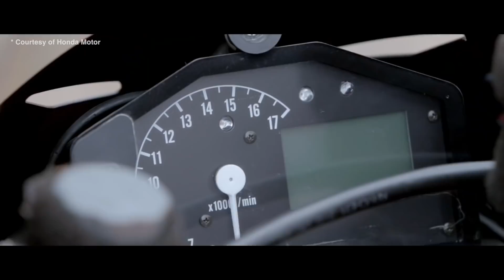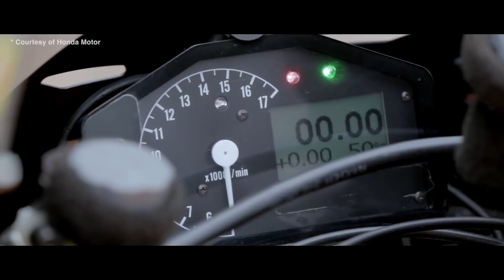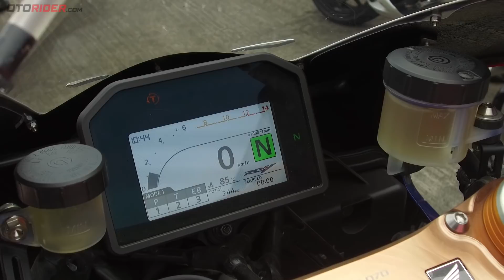Honda RC213V-S First Ride Review Indonesia | OtoRider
Merasakan sensasi motor MotoGP, tawaran yang tak bisa ditolak! Pada video ini, reviewer kami, Manut..eh Angga, melompat ke atas sadel Honda RC213V-S, untuk merasakan sensasi riding dengan motor MotoGP versi jalan raya.

Silakan juga sambangi website kami, untuk detail lebih banyak mengenai Honda, juga berita terkini dan paling menarik seputar dunia sepeda motor.